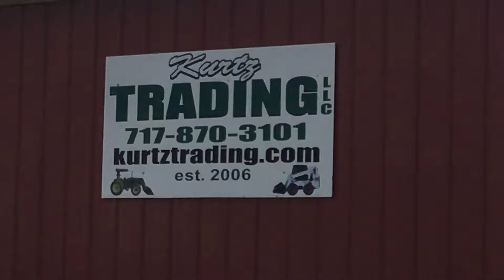2007 BOBCAT T190 For Sale